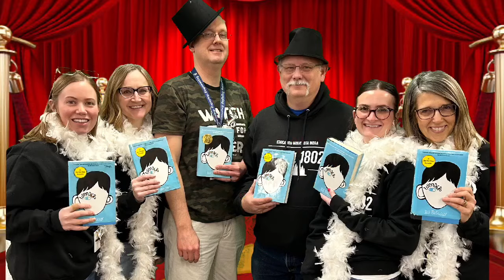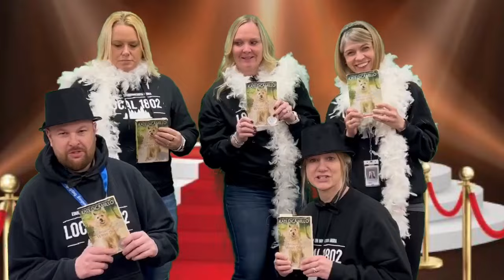Morning Announcements 2/16/24